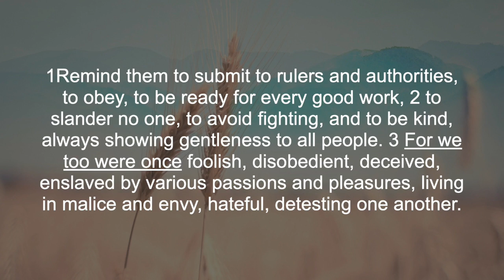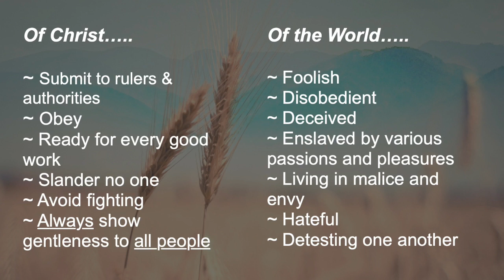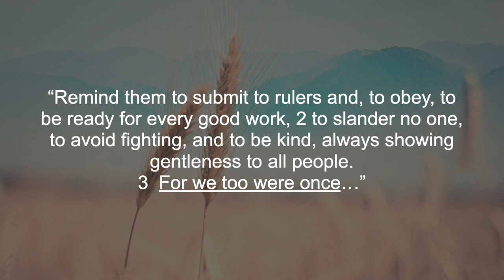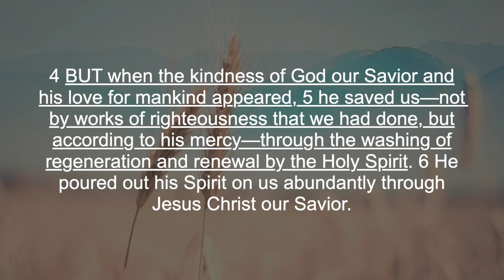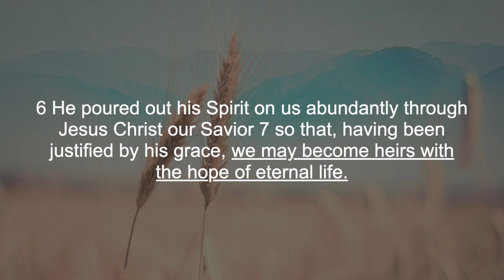Countercultural... Not Counteroffensive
Join us as Pastor Conner preaches on Titus 3:1-8.

If you are visiting with us, have any prayer requests, or want more information about GO Church, please fill out one of our online connections cards.